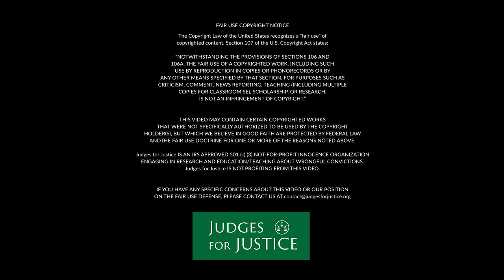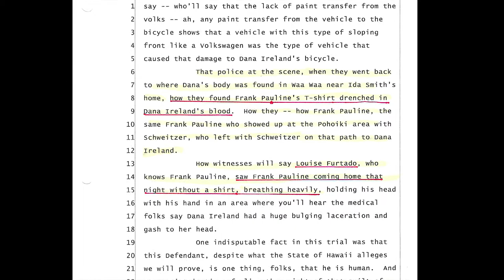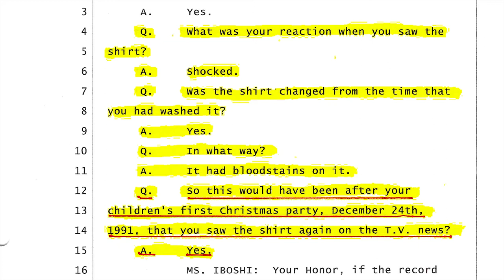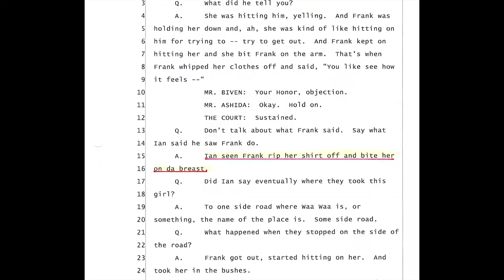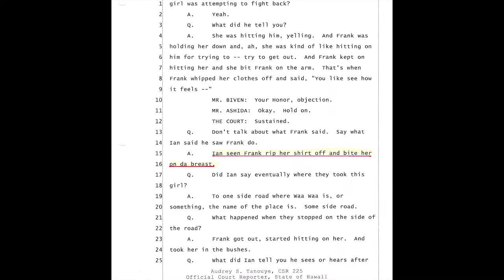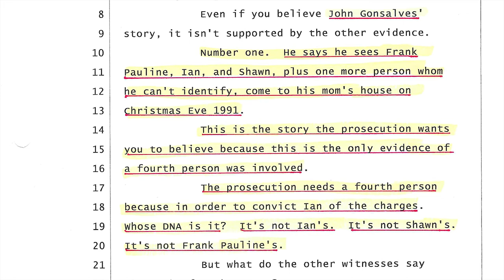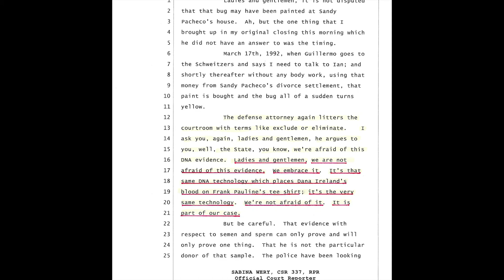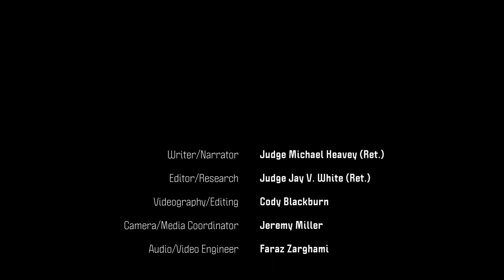Episode 7 - Albert Ian Schweitzer Trial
Episode 7 focusses on the 2000 trial of Albert Ian Schweitzer. Like his co-defendant, Schweitzer was found. The prosecution’s star witness was Michael Ortiz. He claimed that Schweitzer confessed to him while they were both locked up in the Hilo jail. According to Ortiz, Schweitzer confessed that he had accidentally run over Dana Ireland while driving his VW bug with Frank Pauline and his brother Shawn. Three witnesses testified that the bloody blue T-shirt found next to Dana Ireland’s dying body belonged to Frank Pauline.